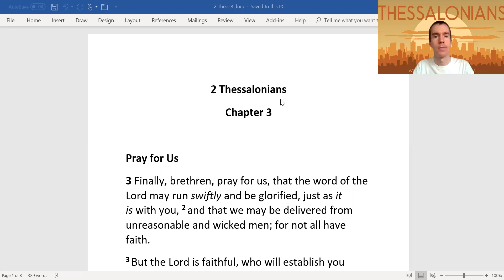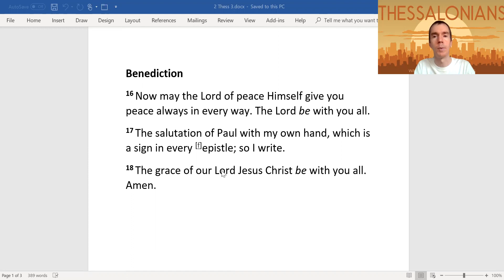2 Thessalonians Chapter 3 Pray for Us; Warning Against Idleness; Benediction